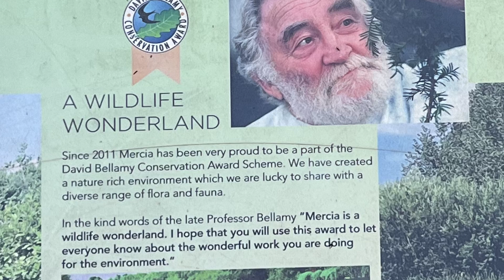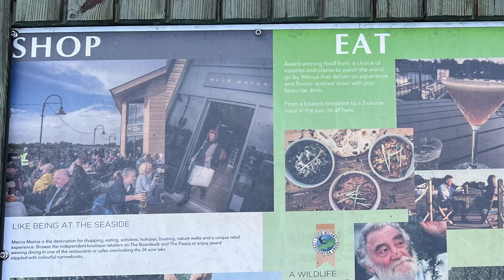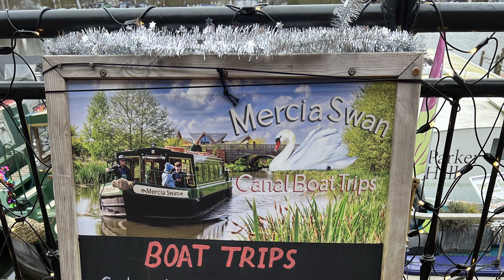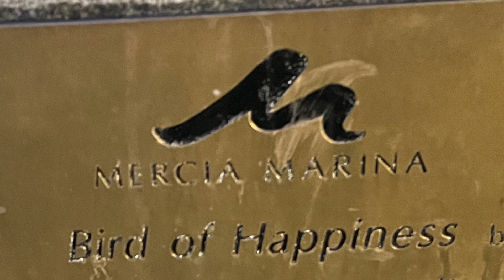What is there to see at Mercia Marina?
A quick overview of what Mercia Marina has to offer all year round.

All music is original or arranged by PTB